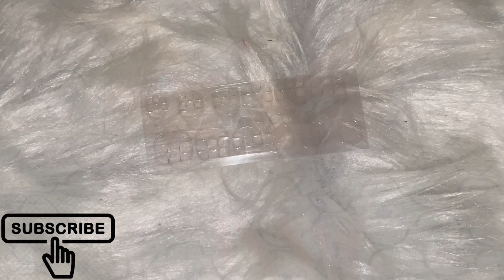Let’s Try on My 3XL Peppermint Press on Nails | Holiday Nails | @polishgellen | @BeyondPolish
Hey y’all!

In this video I am trying on my 3xl peppermint press on nails.

I am also a @BeyondPolish Ambassador!

Items in the video:
-3XL Peppermint Press on Nails
-CND Cuticle Oil

As a Gellen Associate & Beyond Polish Ambassador, I earn from qualifying purchases made by clicking these links.